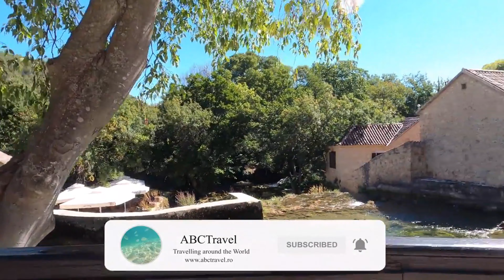Split - Adventure & Beautiful Village in the Forest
Welcome back, everyone! Today, we're in for an extraordinary journey where the hustle of the city meets the tranquility of nature.
  Hey there, adventurers! Are you ready to embark on an unforgettable ride? Because today, we're hopping on a bus journey like no other.
 Our adventure kicks off amidst the city's chaos, but fret not, for our destination promises a serene escape.

👉 Mexico

✅  About ABCTravel

Welcome to ABCTravel YouTube Channel, where travel dreams come to life! Join our 10-year-old traveling prodigy as he embarks on epic adventures in different countries.

Watch as ABCTravel navigates virtual worlds with skill, humor, and boundless enthusiasm, sharing his love for traveling and uncovering hidden treasures. Get ready for travel , helpful tips, and endless fun in this kid-friendly Travel haven.